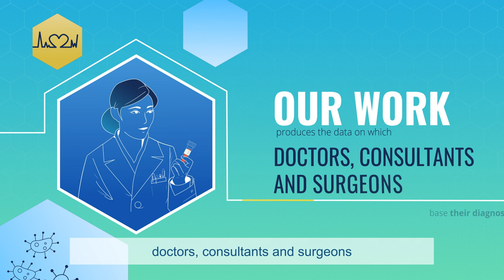How many times has biomedical science supported your healthcare?